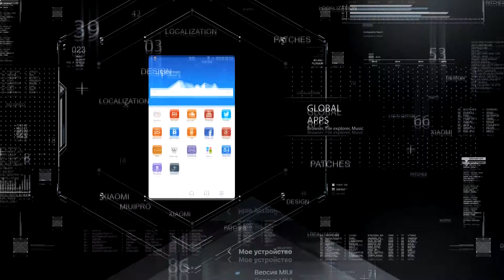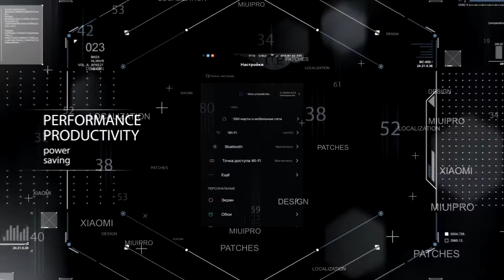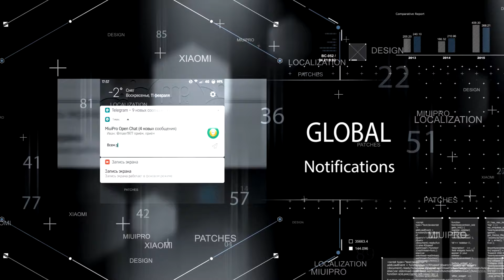MiuiPro 8.2.8 Global Edition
Эксклюзивная MiuiPro 8.2.8
Огромная просьба не перезаливать прошивки, а скачивать только с наших ресурсов.